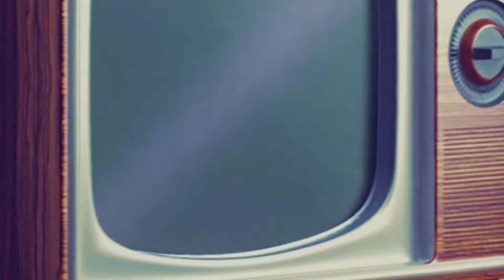Nickelodeon in REAL WORLD!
Nickelodeon characters that children of the 90s grew up on!
Krum  - Aaahh!!! Real Monsters
Spongebob - Spongebob Squarepants
Stimpy - Ren & Stimpy